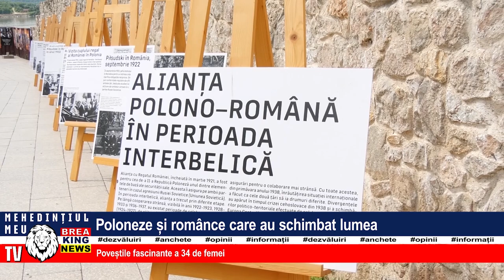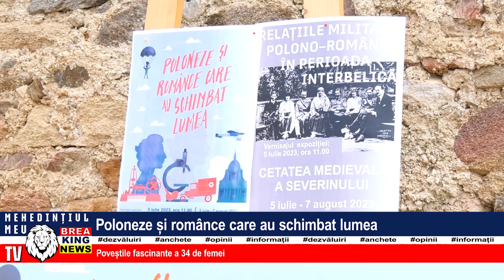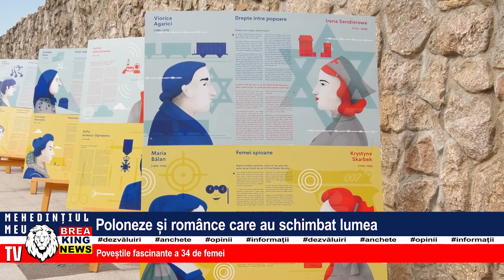POLONEZE ȘI ROMÂNCE CARE AU SCHIMBAT LUMEA